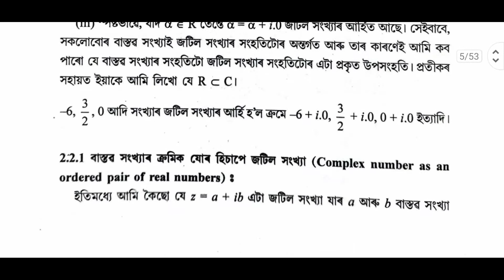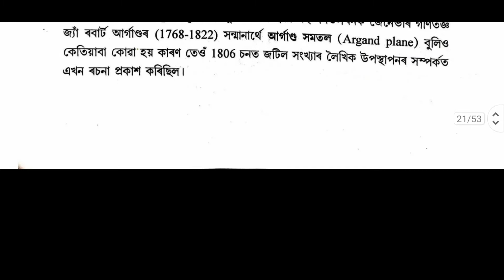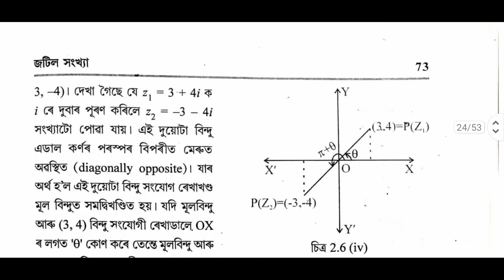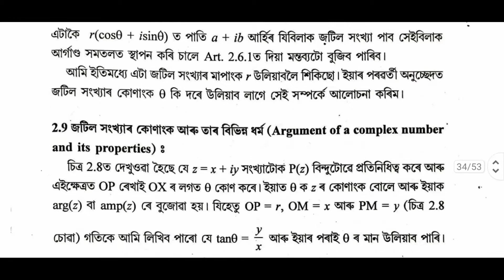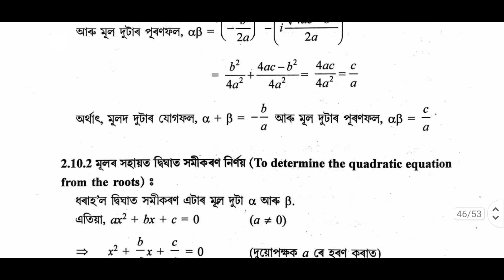HSLC Advance Maths || SEBA Class-x|| Chapter Complex Numbers|| Board of Secondary Education council